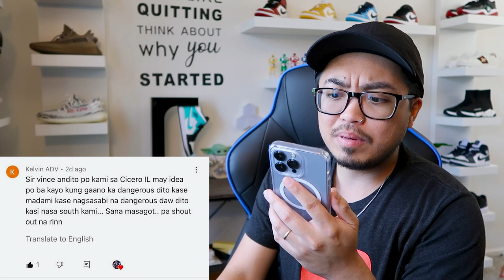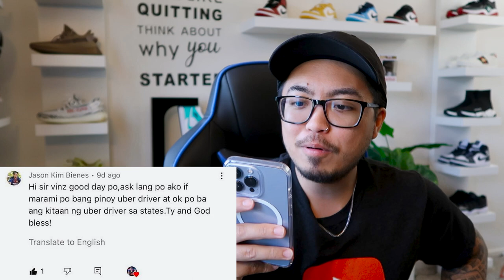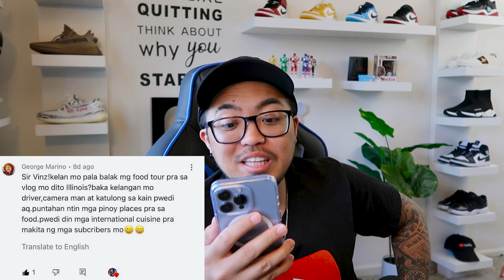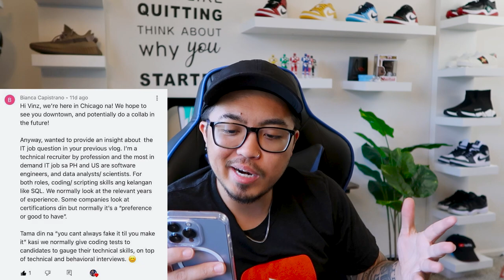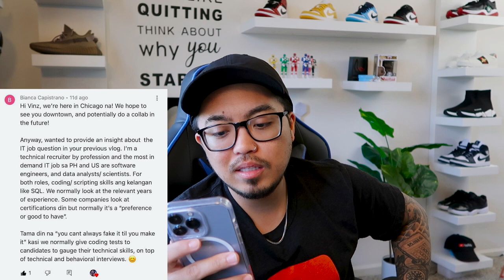Buhay Amerika: Let's Go, Chicago! | Vinz Leonardo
Buhay Amerika: PInakamabilis na Paraan Para Makasama si Jowa | Vinz Leonardo

5 versions are included!
1. You will get full access to my WHOLE LIBRARY.
2. Commercial licenses are included for every track.
3. New tracks every week.
4. Several versions of many tracks.
5. Youtube, Facebook, Instagram, Vimeo, and others. You can use my music on every platform and monetise your videos.
Infraction music:
About using the music:
Thank you for using my tracks in your projects!